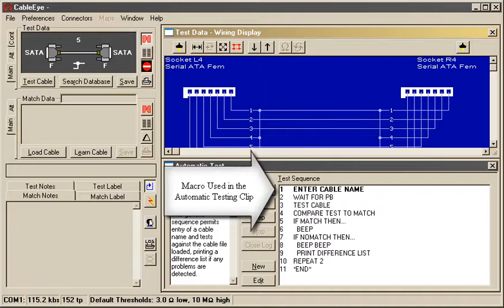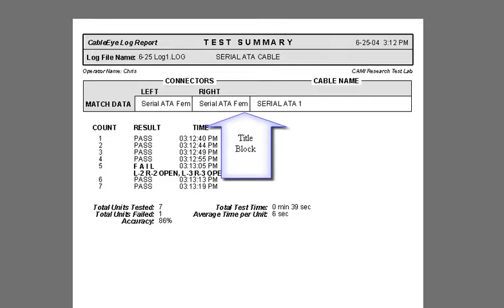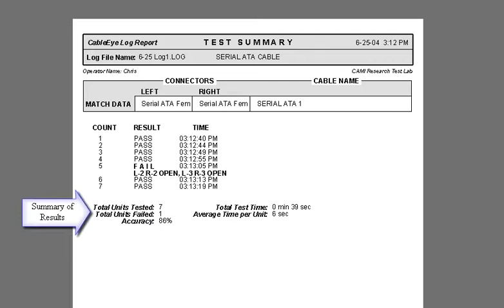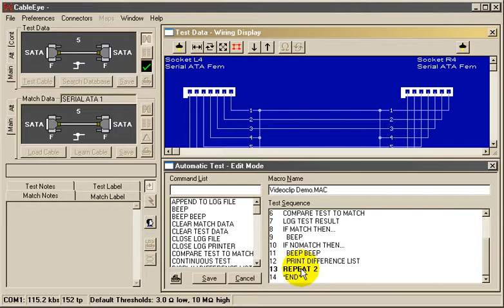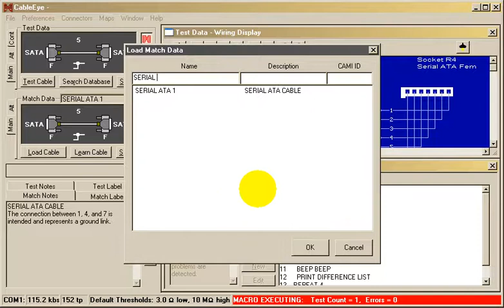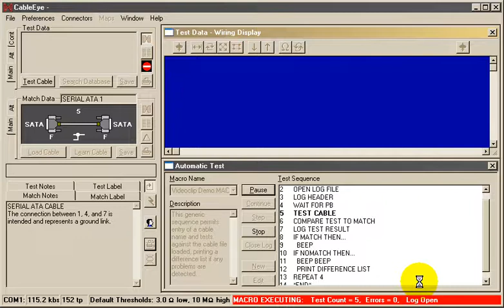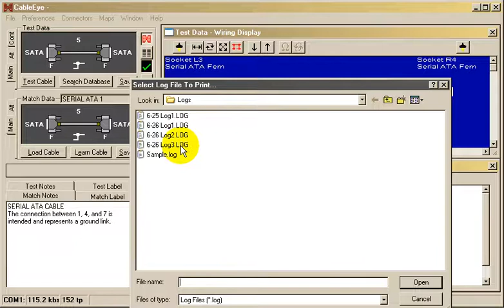Data Logging Software for Cable and Harness Tester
After employing a Macro to test a large batch of cables, save results to a data log.